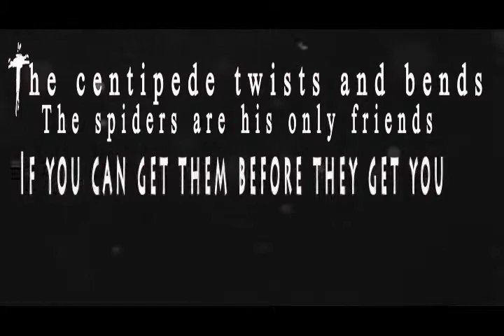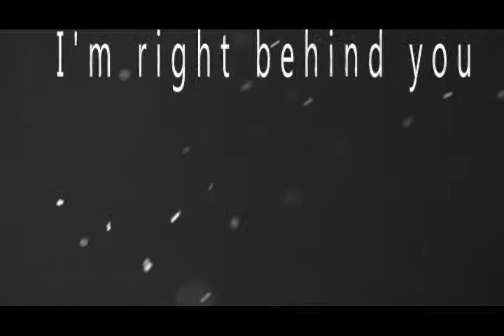Burn the Priest - Centipede